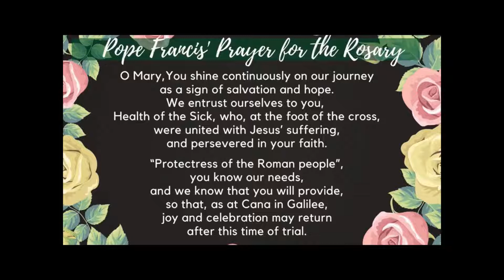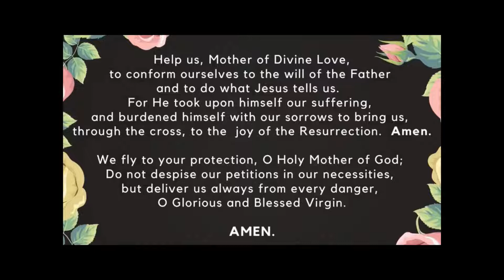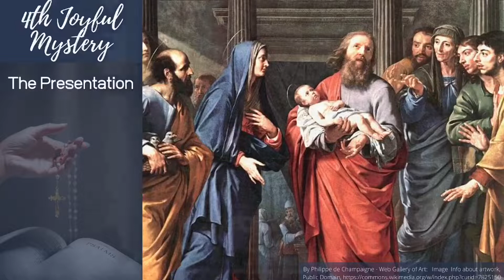Family Rosary, June 25, 2022 Joyful Mysteries with Fr Patrick (pre-recorded)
Family Rosary, June 25, 2022
Memorial of the Immaculate Heart of the Blessed Virgin Mary